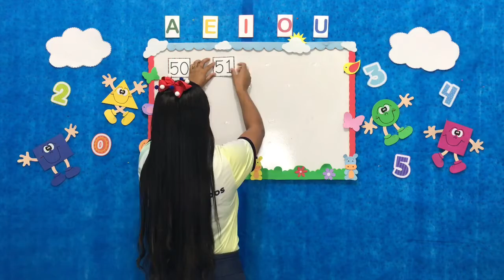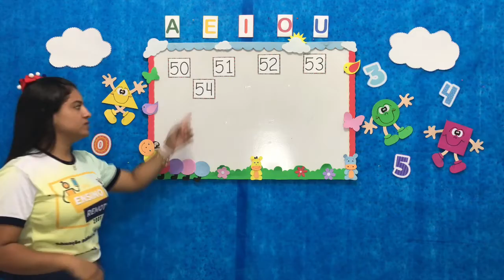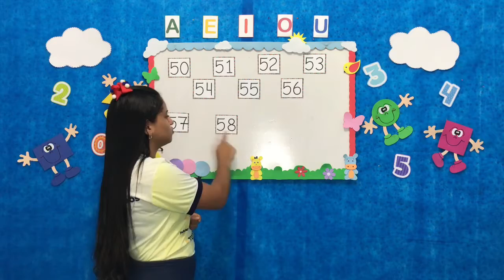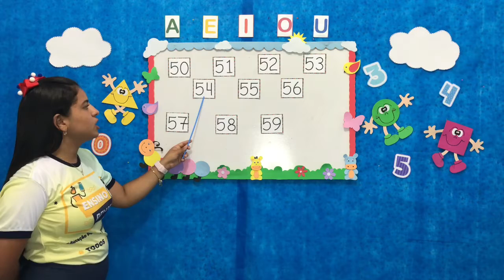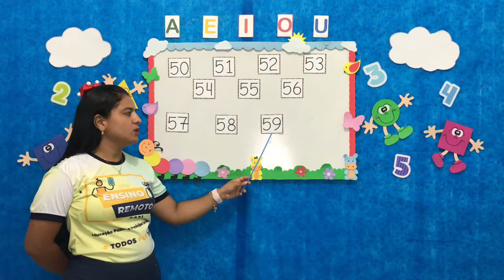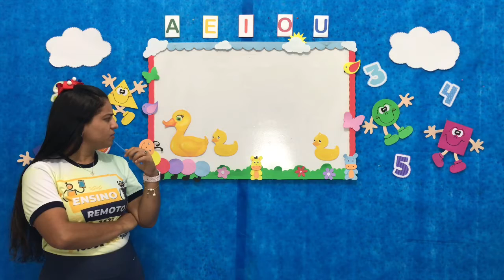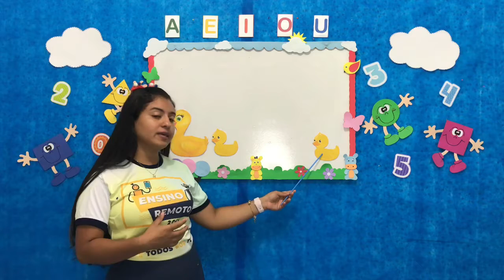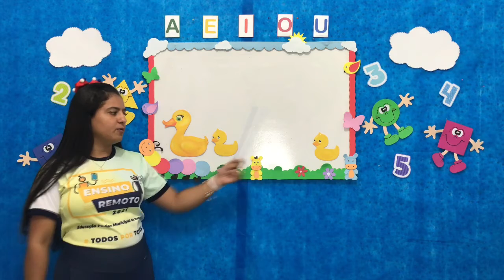Matemática - Aula 3 e 4 - Pré II - (13/09 à 17/09) - Trabalhando os numerais de “50 a 59”; Con...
Matemática - Trabalhando os numerais de “50 a 59”; Conceito_ Perto_longe.